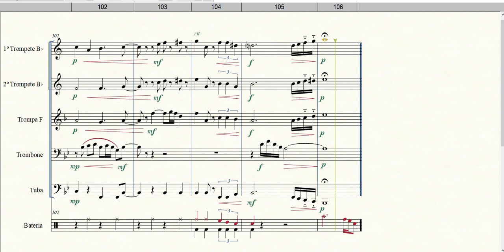Blue Moon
Formação: Quinteto de Metais
Gênero: Fox
Composição: Richard Rogers
Arranjo: Bob Driggs
Equipe do Portal Brasil Sonoro